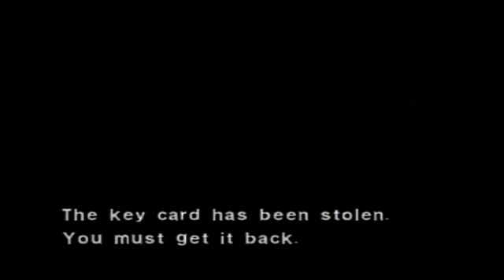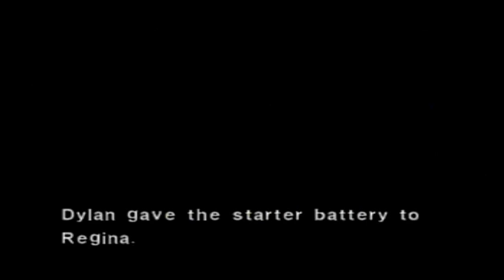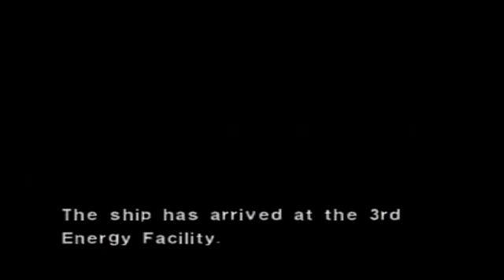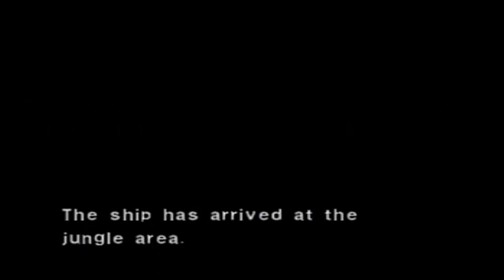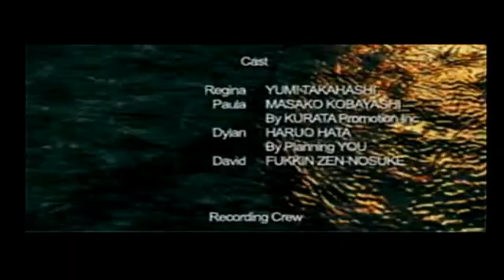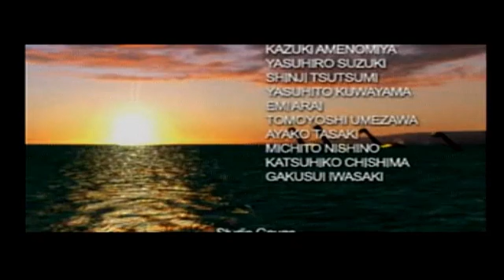#34 Dino Crsis 2 Speedrun Mode Hard